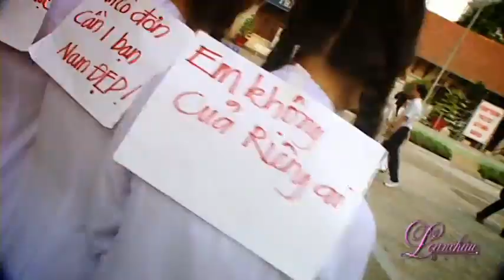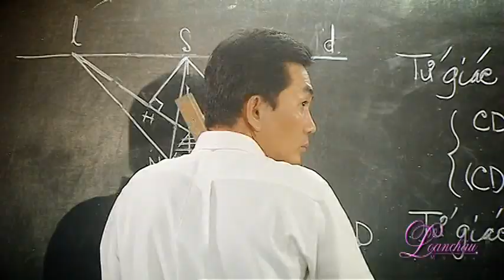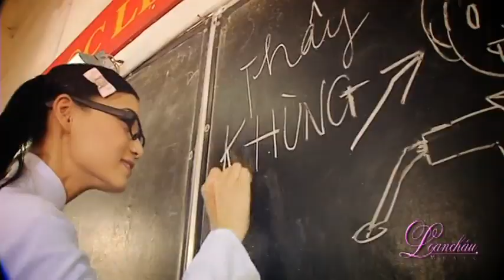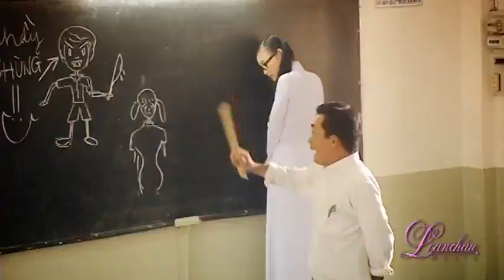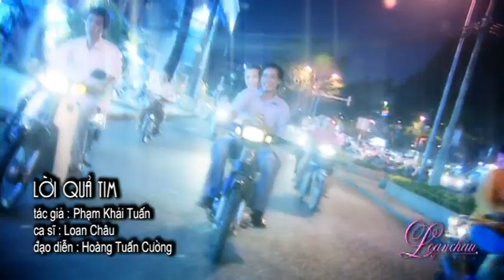Loan Châu- Phim-nhạc về mối tình đầu học trò dễ thương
Loan Châu- Liên khúc nhạc phim về mối tình đầu học trò trong trắng gồm 3 bài hát:
-Rằng Thì Là của nhạc sĩ Nguyễn Đình Lợi
-Lời Trái Tim của nhạc sĩ Phạm Khải Tuấn
-Ánh Sáng Đời Tôi của nhạc sĩ Minh Châu

Đạo diễn: Hoàng Tuấn Cường
Co-star: Diễn viên Thành Tâm
Trích trong DVD "Điều Ước"